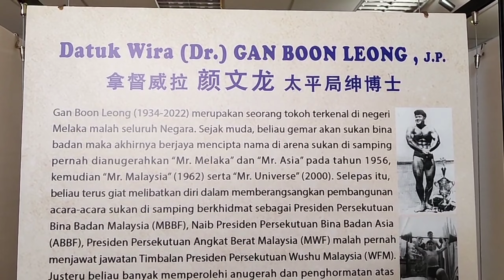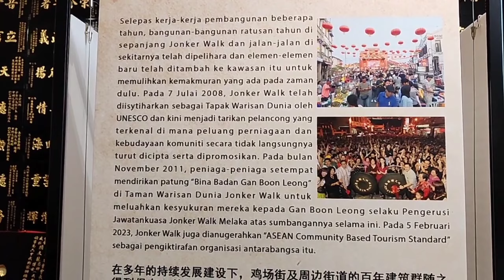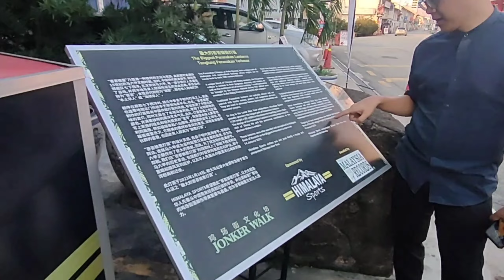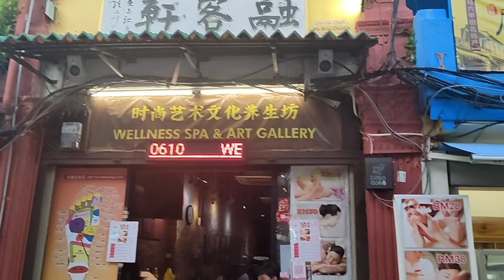Jalan Hang Jebat, Melaka. (8/10/2023)